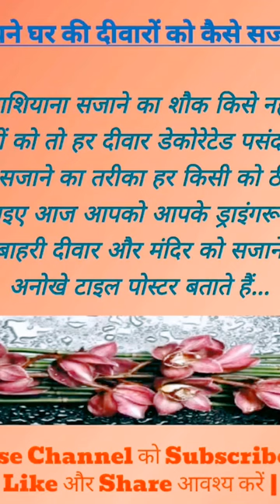UV Printing Tiles | Designer Tiles | Tiles poster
We provide UV Digital Tiles Printing Service. we print custome image or photo on ceramic tiles.

use these tiles in your Home Exterior Wall, Drawing Room, Kitchen and bathroom. We used ceramic tiles but a UV-curable ink printercan also handle other floor, wall, and ceiling tiles.

We Deals in- Designer UV Printing Tiles, Wall Tiles, Floor Tiles, Sanitarywares, CP Fitting, LED Mirrors, Ceramic pencile and Bathroom Accessories etc.